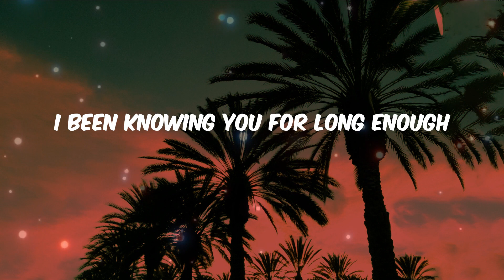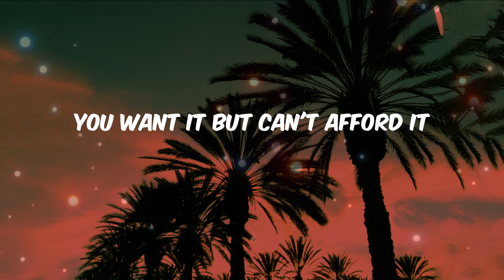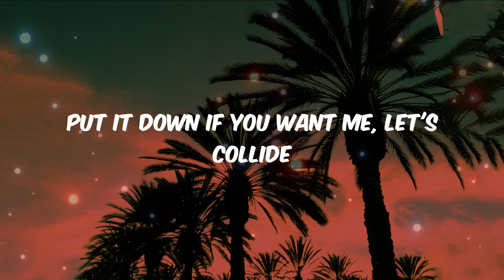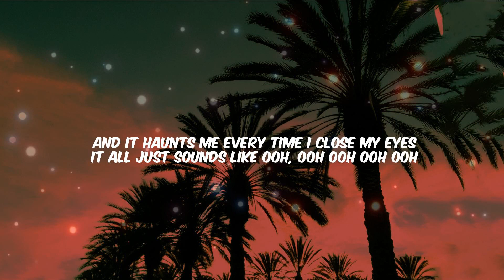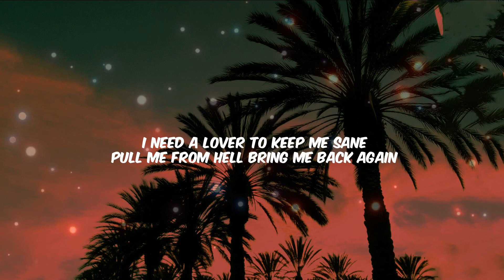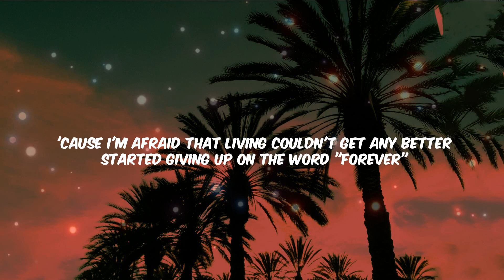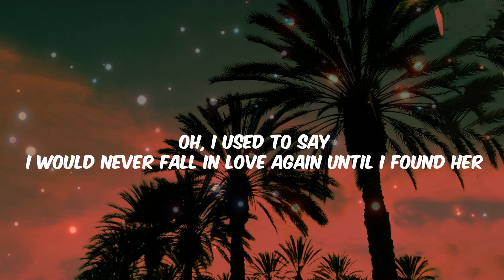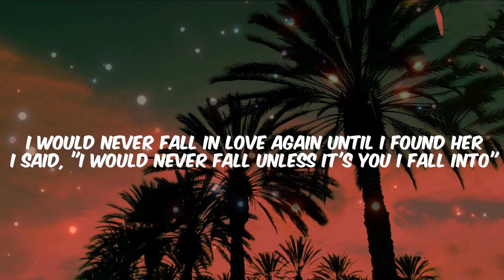Justine Skye, Tyga - Collide (Lyrics) | Bruno Mars, Troye Sivan, Stephen Sanchez